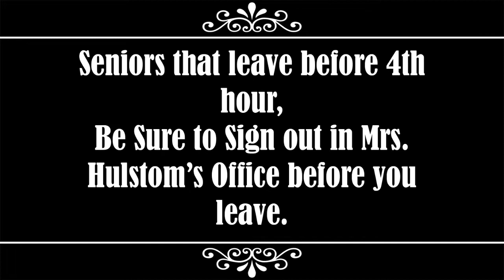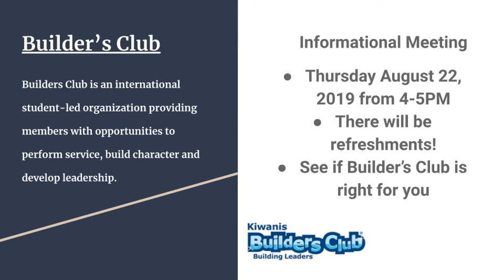Morning Announcements 8-15-19